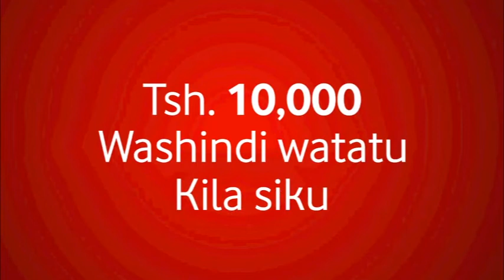WANANCHI WAPINGA MABADILIKO YA BILI ZA MAJI WATAKA BAWASA KUACHA BEI YA ZAMANI...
Wananchi Mjini Babati Mkoani Manyara Wamepinga mapendekezo ya ongezeko la bili za Maji kwa kila Unit na kuitaka Bawasa kutofanya mabadiliko hayo kwa kile kinachodaiwa kuwa ni ugumu wa Maisha hivyo nakuomba Mamlaka zinazo simamia huduma za Maji kutazama upya ongezeko hilo.